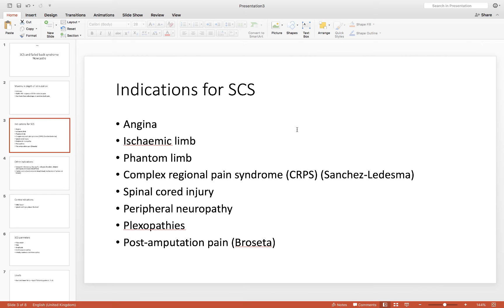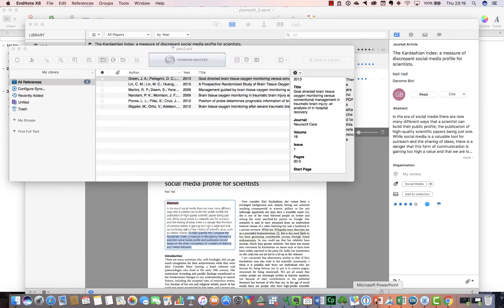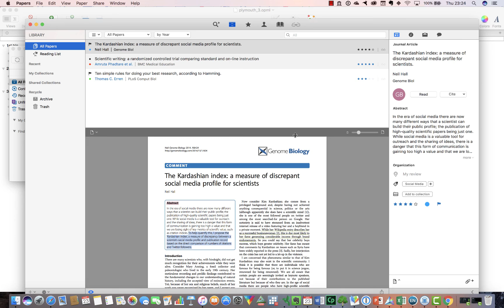Endnote for Mac with PowerPoint for Mac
This is a tutorial on how to use Mac version of the EndNote with Mac version of the PowerPoint to insert ciations and references in trhe PowerPoint presentation by G Narenthiran BSc(MedASci) FEBNS FRCS(SN);